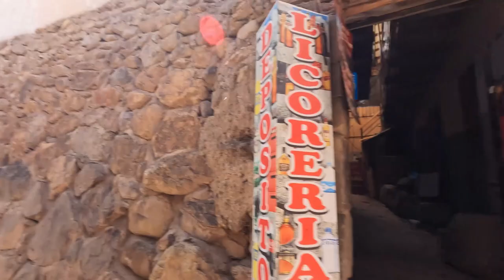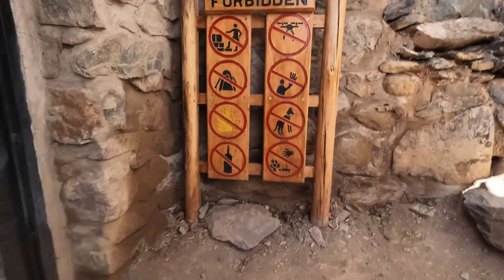Ollantaytambo Cusco Peru | Stay in the Last Living Inca Village on route to Machu Picchu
Ollantaytambo is the last living Inca village, it also hosts the train station to Machu Picchu. Should you stay in Ollantaytambo when traveling to Machu Picchu. Yes Yes Yes, this village is amazing!
Also Watch | Discover for yourself - City Tour Cusco Peru 2022

Chapters… ..
00:00 – Introduction
01:11 - View of Parakitampu Hotel
02:37 - Exploring the wonderful town of Ollantaytambo
11:00 - Presenting the Ollantaytambo train station to Machu Picchu
13:45 - Finding the entrance to the path to hike the Pinkulluna Ruins
19:20 - Visiting the Ollantaytambo market

Our gear… ..
Camera: GoPro Hero 10 Black with media mode

Fat Tire - Roy Edwin Williams
Mama's Woogie Mojo - Wendy Marcini
81 Jump - Roy Edwin Williams
Let's Get to the Get Down - John Runefelt
Louisiana Boogie - Wendy Marcini